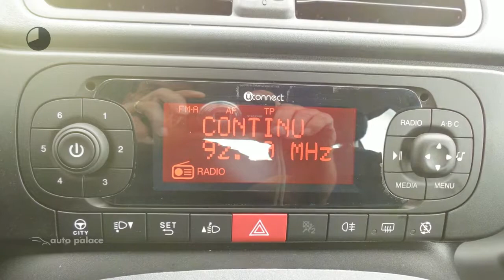Fiat Panda 80PK POPSTAR|FLEX PACK |RADIO BLUETOOTH | HOGE ZIT | ZUINIG